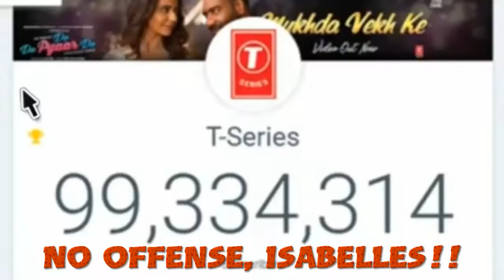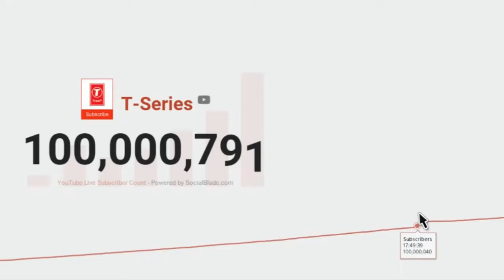Unfortunate Duplicate | Spyro 3 - #01